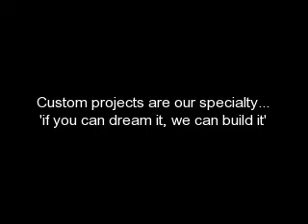One Man Army Inc Before & After Series "Anti-Sit"